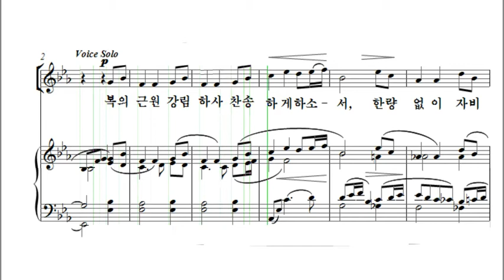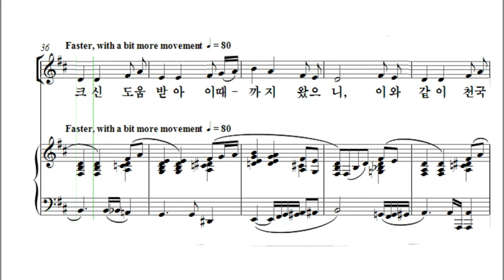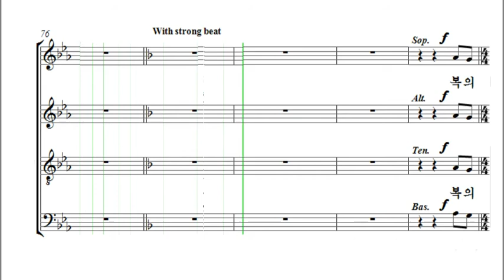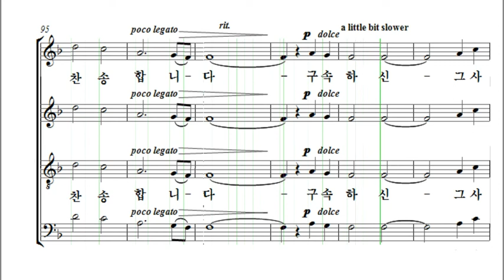복의 근원 강림하사 테너